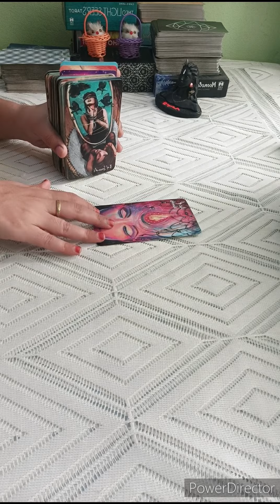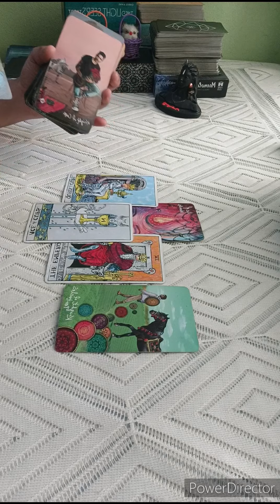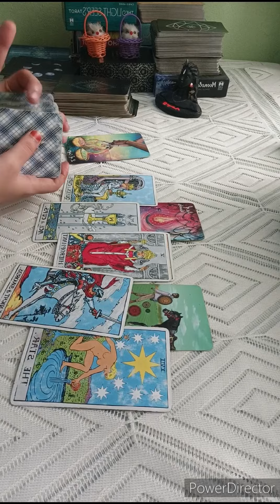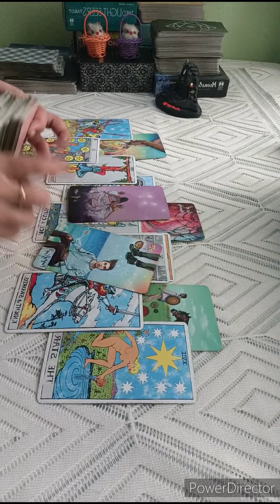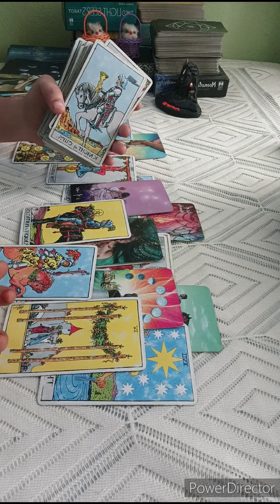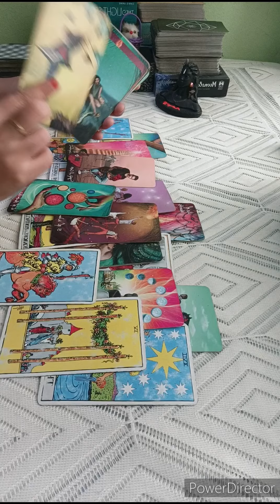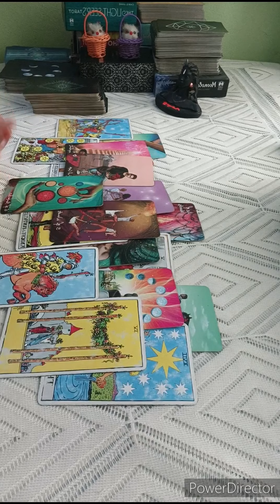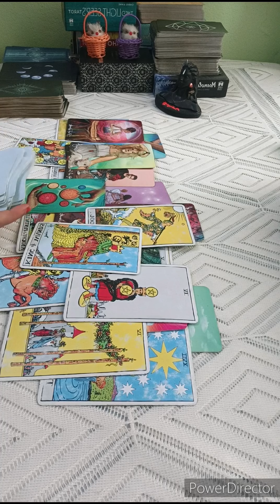SAGITTARIUS ♐THEY OBSESSED OVER U & RUSHING TO TALK TO YOU.THEY ARE HONEST BUT U HAVE TRUST ISSUES🖤